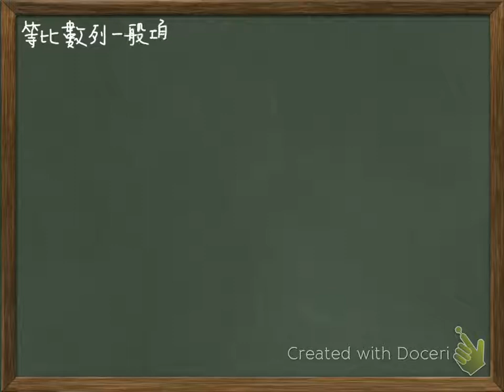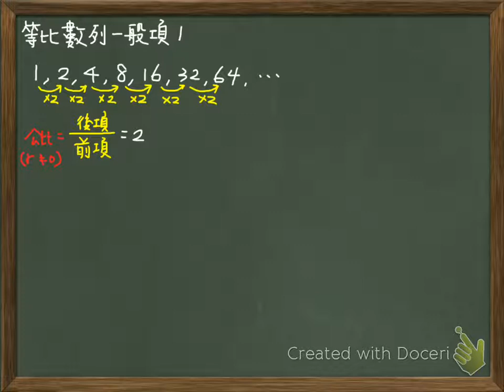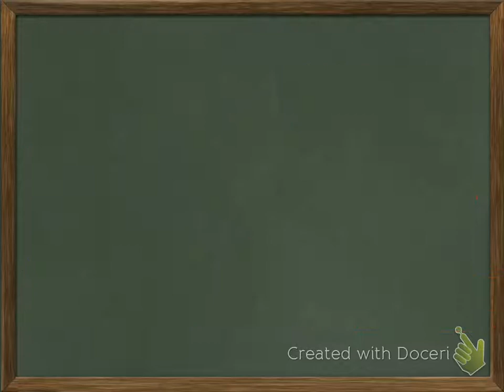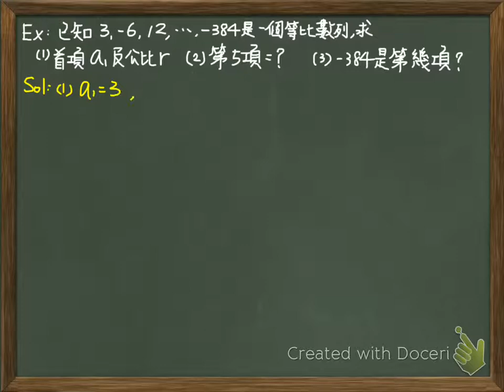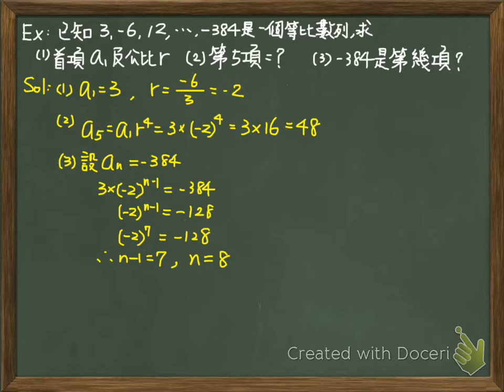03 等比數列一般項1